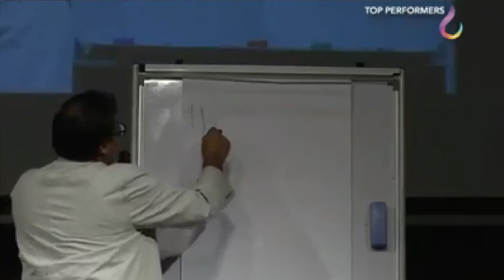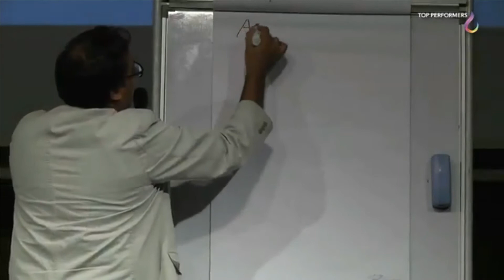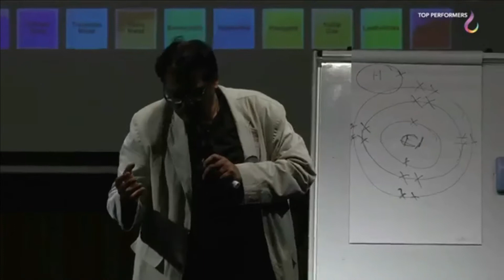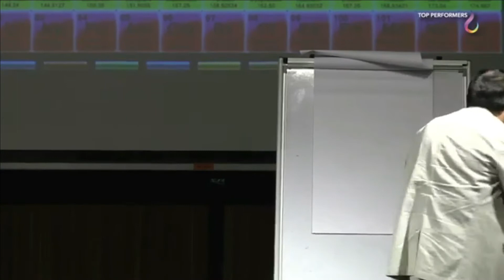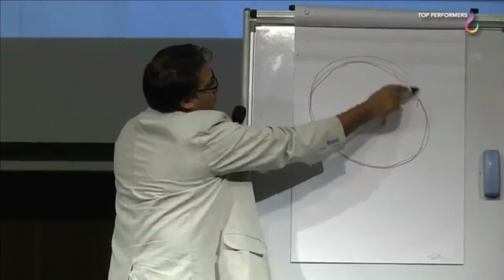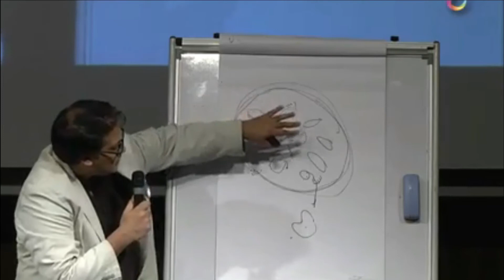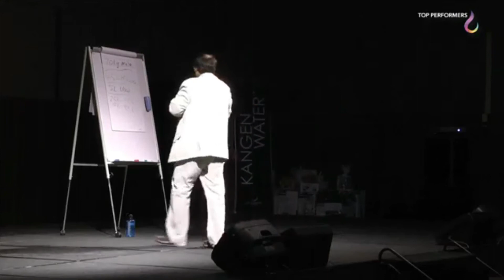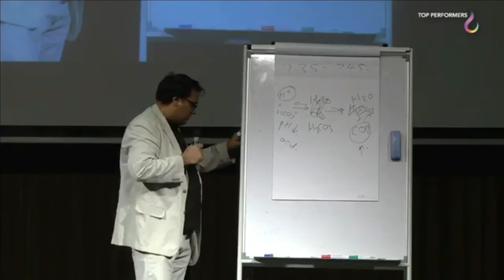Dr Imran Tabrizi - Kangen Water and Our Body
Kangen Water, change your water change your life